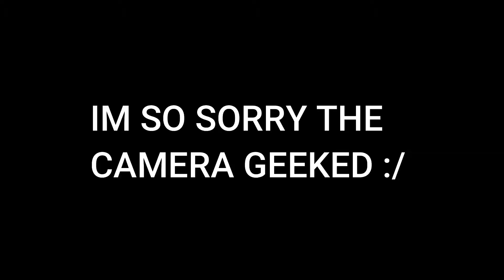Investing in Yourself | Inner Peace Motivation | Smidt Productions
It is incredible what the human mind is capable of, and if you're willing to take any challenge head on, you would not believe what accomplishments you can reach. We let the opinions of others drown out our own thoughts and the influence we let other people have over us in disgusting. Do what you need to do and chase your dreams one step at a time.

Inner Peace Motivation | Cole James Smidt available @ Apple Podcasts.